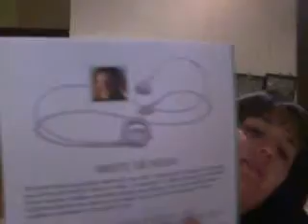WLS VLOG #5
Seminar Info. Cant Wait Till My Consult!!!